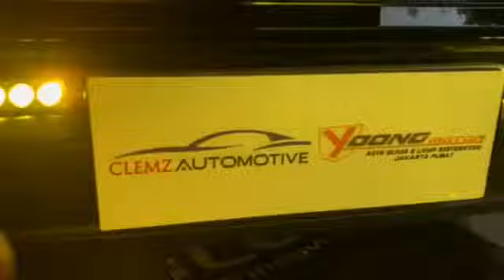Upgrade sinar All New Venturer dengan Saber⚡️SR3 Mini Projie Triple Lens SemiLaser + Demon Super Red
Hi guys.. kali ini kedatangan customer lagi nih yang pengen nambahin upgrade sinar Foglamp mobil All New Reborn Venturer nya, pengen ditambahin pake Saber SR3 ⚡️

* SABER SR3 Mini Projector Triple Lens (Low & High Beam) + Demon Eyes Super Red

Thanks ya ko Donny @blackie_2gd uda custom lampu mobilnya di Workshop kami Clemz Automotive cabang resmi Yoong Motor Jakarta Pusat 🙏🏻

Jam operasional :
Senin - Jumat : 9:30 - 17:00
Sabtu : 9:30 - 15:00